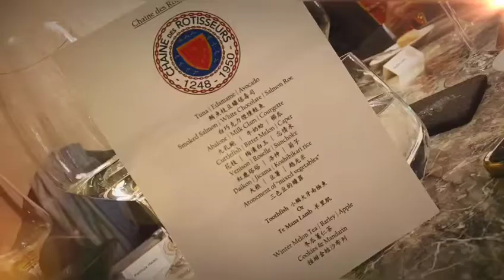Chaine des Rotisseurs at Orchid by Ophelia Chang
With a great event, we say goodbye to 2021 and looking forward to a time we can have again more events.
Many thanks to Nobu Lee and his team at Orchid!
Thanks to everyone for joining the events and showing support for the venues and the Bailliage de Taiwan.
A special thanks also to Ophelia Chang for another excellent coverage of our event. Also, thank you Thomas Kuiper for the pictures of the event.